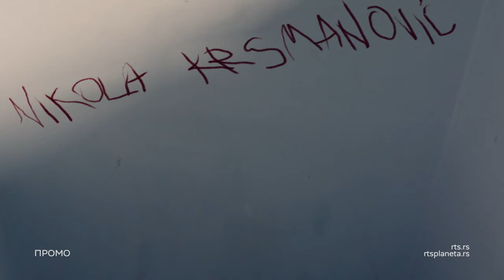Druga sezona serije "Močvara", 2.epizoda